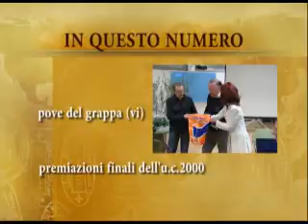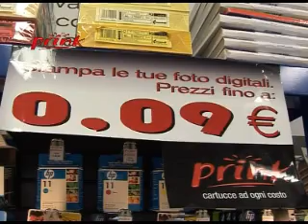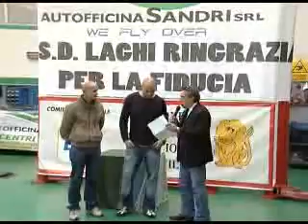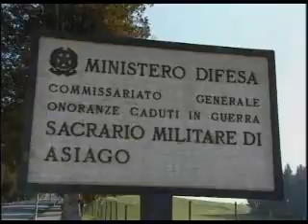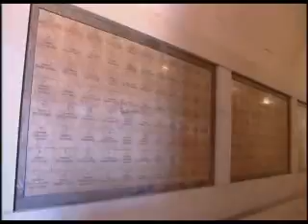PUNTATA DEL 04-12-2010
in questa puntata:

- L' arte del massaggio
- Premiazioni finali del 33°GP Comunità Montana del Brenta 2010 a Pove del Grappa (VI)
- Presentata la squadra di calcio femminile ASD Laghi di Tezze sul Brenta (VI)
- Il Sacrario Militare  di Leiten Asiago (VI)